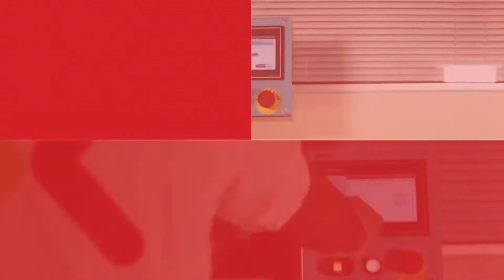MAQUINA PARA GALLETAS Y PRODUCTOS DE CONFITERIA DROP TOP - DISTRIBUIDO POR EQUIPEXITOS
Mayor información:
SANTA CRUZ: Av. El Trompillo # 1141, 2do anillo frente al periódico El Deber. Telf.: 333-3434. Cel.: 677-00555.
COCHABAMBA: Av. Heroinas #340 entre Hamiraya y Tumusla (frente Plazuela Corazonistas) Telf.: 4666660 Cel.: 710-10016.
LA PAZ: Av. Sucre #1525 esq. Calle Uchumayo
(frente a la Unidad de Bomberos)
Telf.: (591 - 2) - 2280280 Cel.: 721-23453.